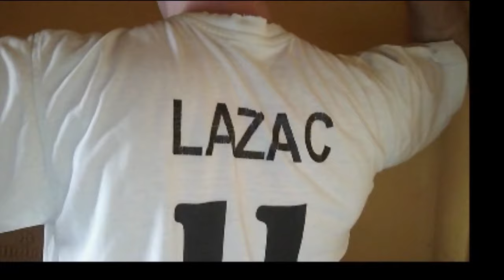Competitive LazaC (low Diamond) Season 17/1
Blizzard World - Brigitte